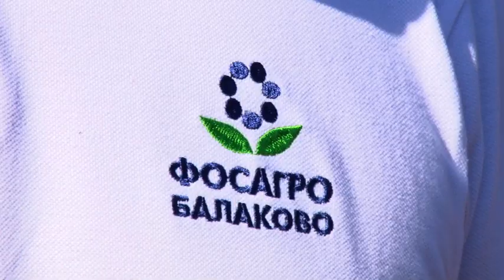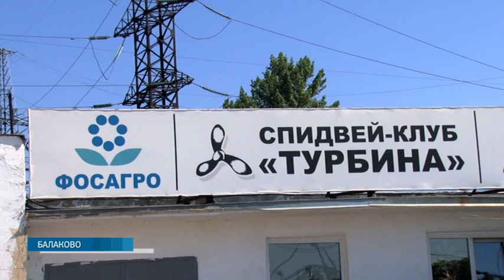«ФосАгро» направит более 300 миллионов рублей в Балаково.